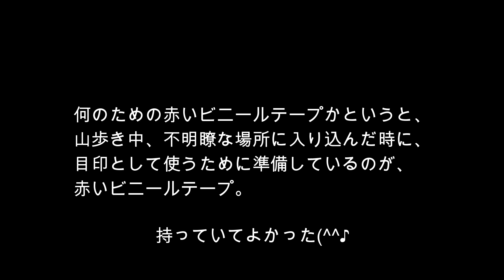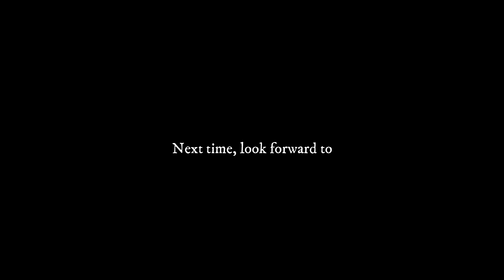山を歩く～低山縦走が・・・えっ？事故？何？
途中、スーパーで水等を調達し、花畑園芸公園内にある登山口まで約3kmを、ジリジリと汗をかきながら歩き、到着。
花畑園芸公園から油山市民の森管理事務所前の広場まで、途中、急登りで汗と体力低下で、水分を補給しながら、たどり着く、ほんの手前で・・・？物語（悲劇）の始まり。
あっ。その前に一言。今回は、花畑園芸公園から油山山頂へ、そして、油山牧場の抜けて、糖塚山と片縄山へと、縦走の予定・・・だった！！